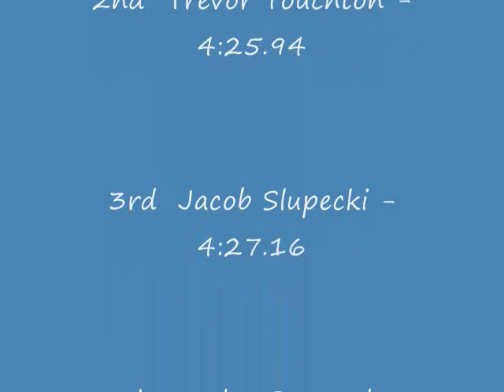Georgia - Florida Boarder Challenge 3.19.2011.wmv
Mens 1600 meter race